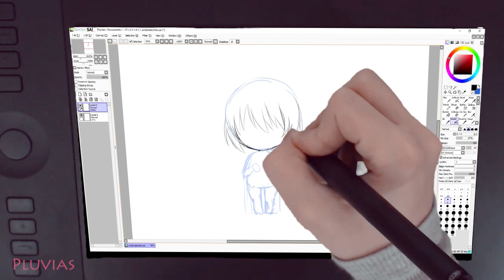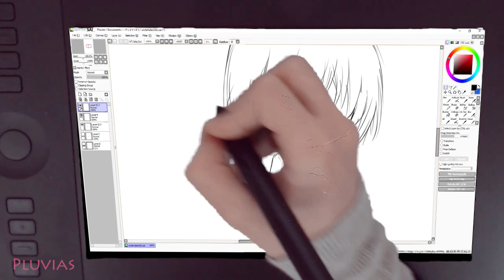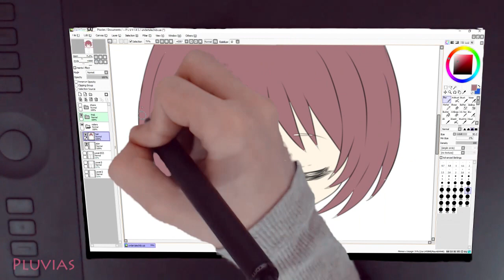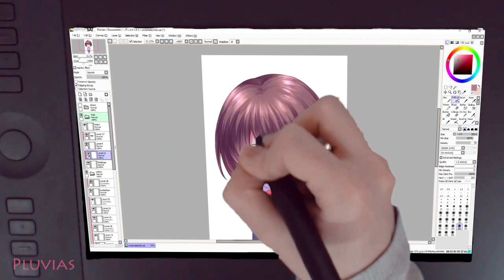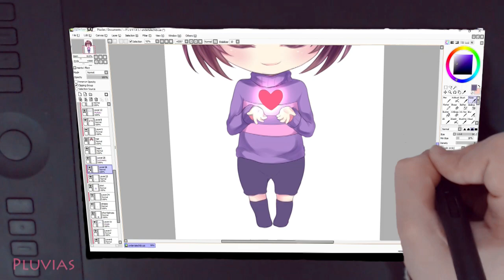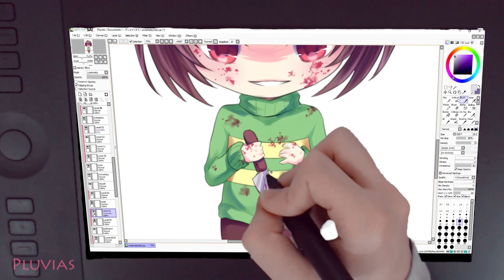【PaintTool Sai】 Undertale Frisk/Chara Chibi - Drawing Process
🎨 My NEW Online Digital Anime Coloring Course 🎨

Another chibi drawing to be turned into an acrylic charm later ^v^
I have to draw more, comic con is coming soon OTL

Note: this is a fake screen, Wacom Intuos does NOT have a screen

Time: 1.75 hours
Programs Used: Sai
Tablet: Wacom Intuos Pro M

Video Recording Software: OBS
Camera: Logitech HD Pro Webcam C920
Video Editing Software: Adobe Premiere Pro CC